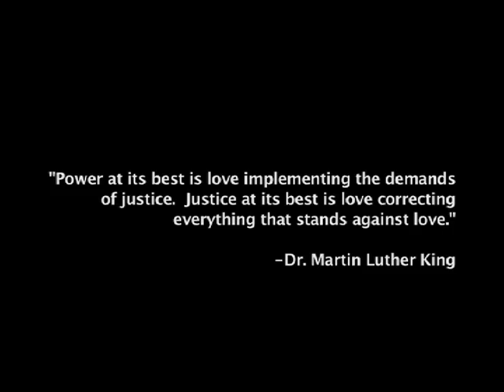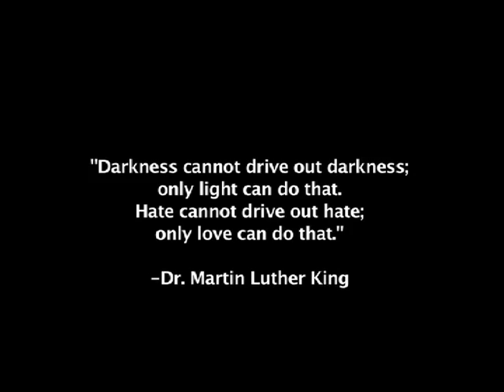Lorenzo Washington Speak on Black History and Jefferson Street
Our future is awaken from what we learn by  the history of our past. The new generation must know where they have been and the sacrifice to let them have the freedom and rights.  Lorenzo Washington and other leaders such as Martin Luther Kings have forged the pathway.